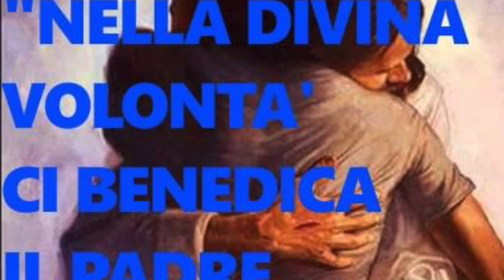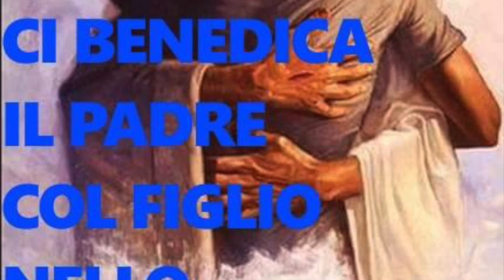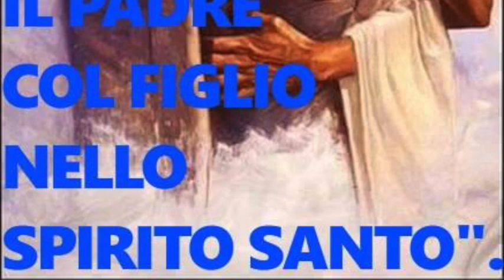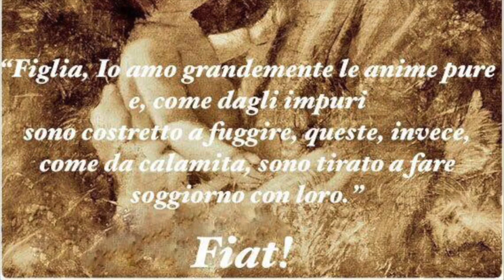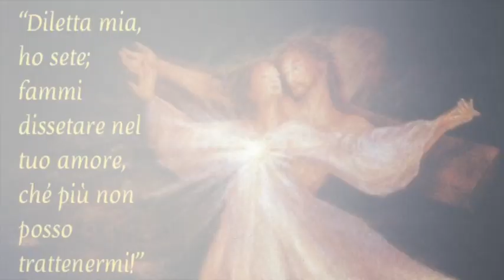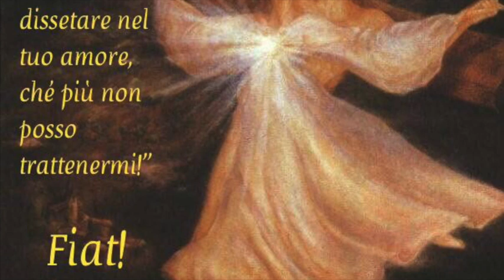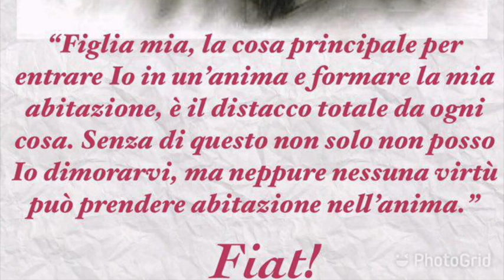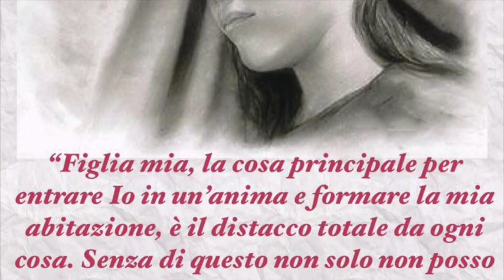Riposare in Dio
Gesù le parla del silenzio interno, che è la condizione imprescindibile per potersi riposare in Dio, cosa indispensabile per l'anima. Le spiega in cosa consiste il silenzio interiore e qual è il mezzo per raggiungerlo. Libro di cielo volume 3, capitolo 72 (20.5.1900), 20 Febbraio 2018